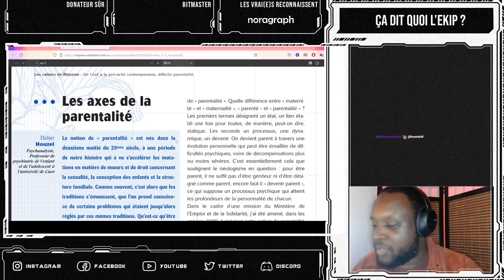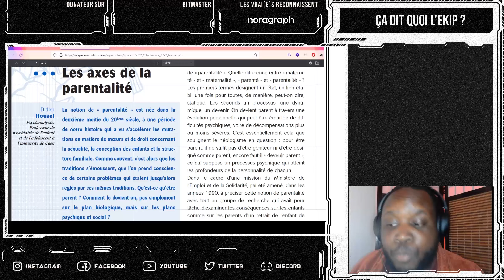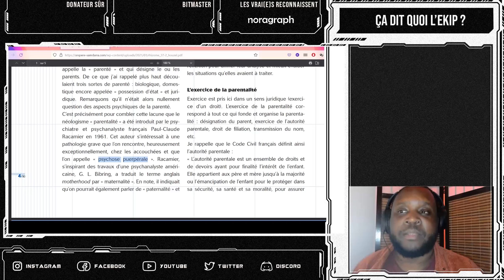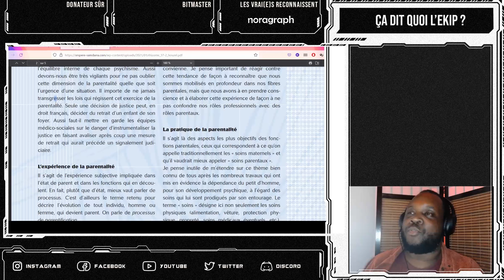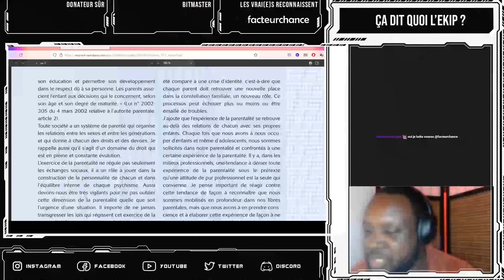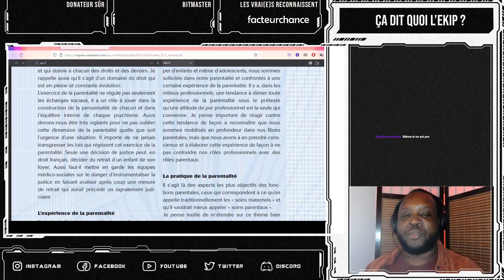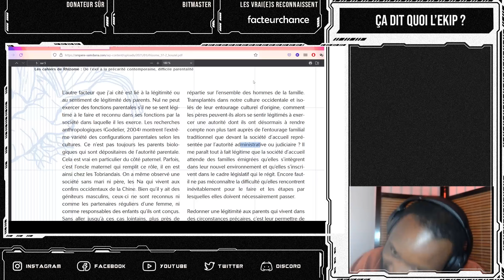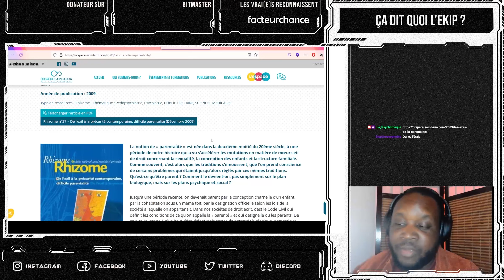[Lecture] Les axes de la parentalité de Didier Houzel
Cette lecture est extraite d'un live qui a eu lieu le 7 avril 2023.

00:00  Introduction
06:32  L’exercice de la parentalité
14:25 L’expérience de la parentalité
24:57 La pratique de la parentalité
27:16 La parentalité partielle
41:02 Parentalité et précarité